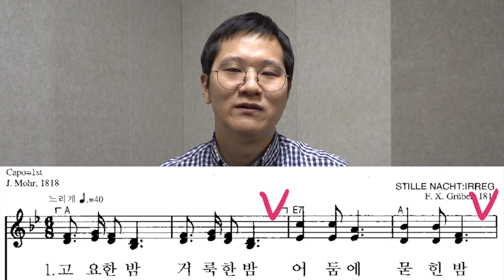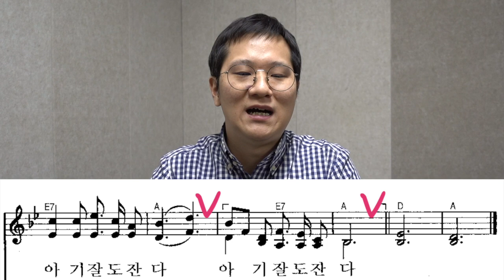[클라리넷 레슨 강좌] 가사가 있는 노래에서 숨 쉬는 위치 찾기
오래전에 이미 영상의 강의를 블로그에서 나눴던적이 있습니다.
영상을 보신 후 위의 링크를 참고하시면 더욱 도움이 되실거에요.^^